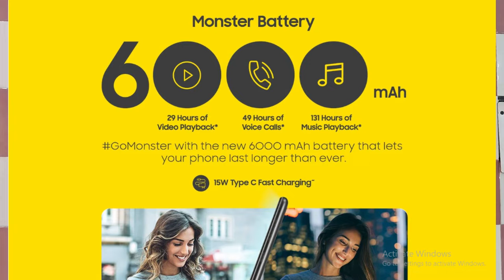samsung m30s review | samsung m30s camera | samsung m30s launch date and price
1  BEST EARPHONE UNDER 500 RS IN INDIA  (2019)

1 JBL EARPHONE

2 MI BASIC EARPHONE

3 BOAT EARPHONE

4 LEAF METAL EARPHONE

5 REALME BUDS EARPHONE